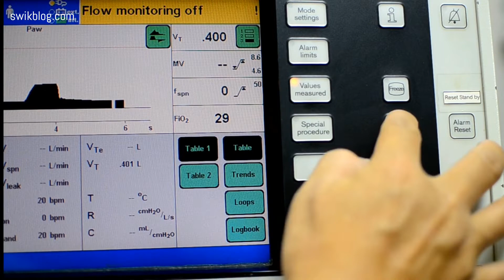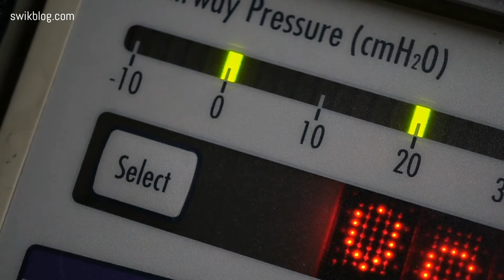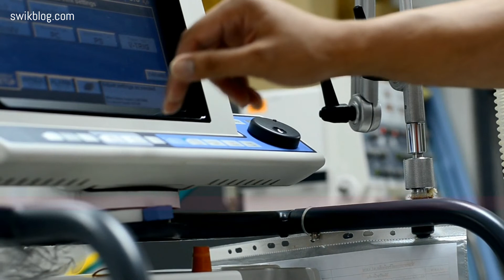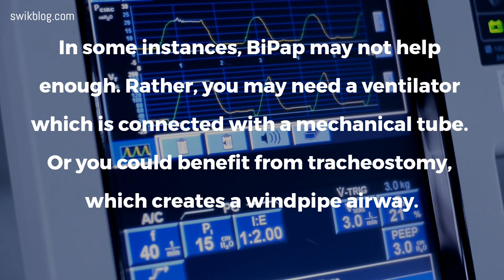What is BiPAP Machine |Working and use in COVID-19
Note:- The information has been taken from the digital media.
A BPAP is a type of non-invasive ventilation known as (NIV) therapy that helps people breathe more easily. BPAP machines are available for use in hospitals and at home for persons who require them. During, COVID-19, BiPAP has been a useful machine and has saved the lives of many people.